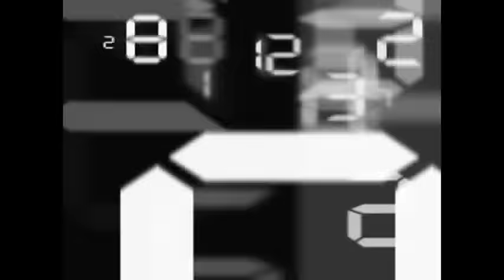คู่เอก ยอดเหล็กเพชร อ.ปิติศักดิ์ vs เพชรงาม เกียรติกำพล 131.5-133 ปอนด์ ศึกส.สมหมาย ราชดำเนิน 2-3-60